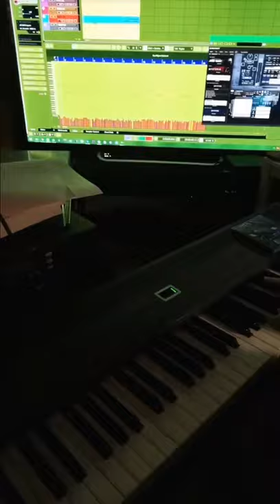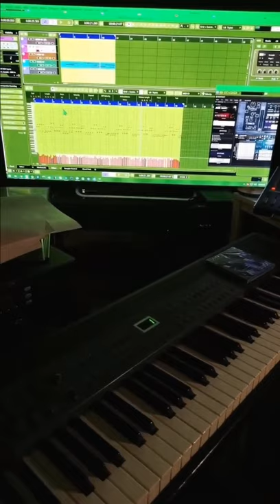MAKING MUSIC GREAT AGAIN Vol 48 by Pavel Karmanov Павел Карманов В ПРЯМОМ ЭФИРЕ 24-03-21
СОЧИНЕНИЕ МУЗЫКИ @Pavel Karmanov